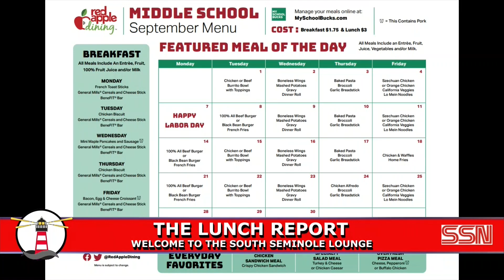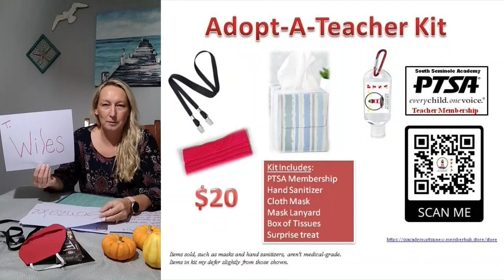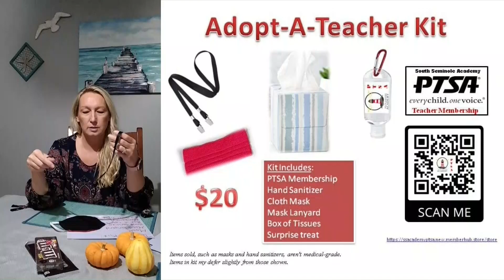SSN: September 21, 2020